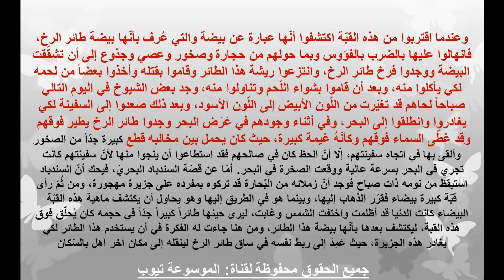طيور تعرف على ما هو طائر الرخ طيور الرخ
تعرف على معلومات هامة عن طائر الرخ الان من خال الفيديو وتعرف الان على الطائر الرخ الغريب